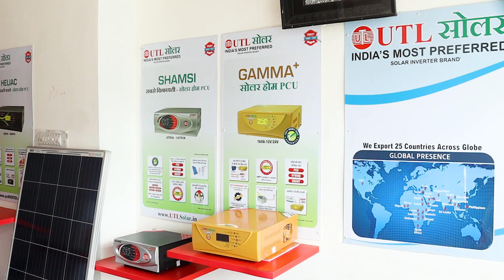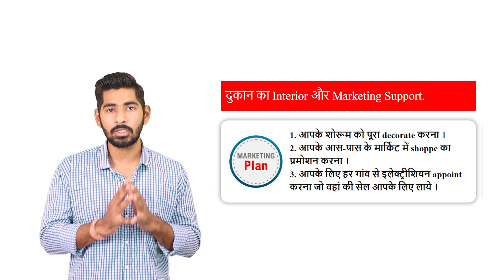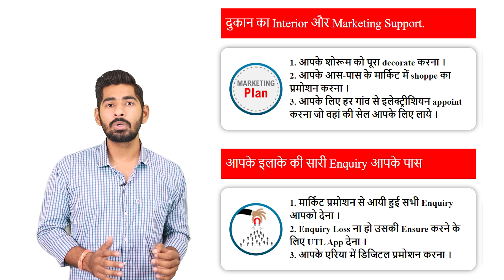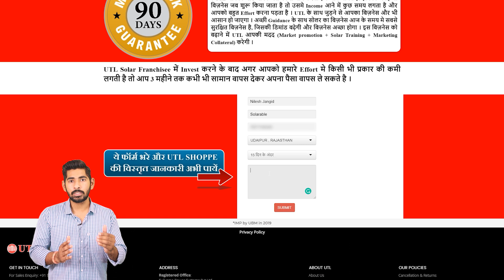UTL Solar Shoppe Franchisee - सोलर इंडस्ट्री में आसानी से काम शुरू करे | Free Training & Promotion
नमस्कार,

सोलरेबल में आप सभी का स्वागत है इस विडियो में बताया कैसे आप UTL सोलर कंपनी के साथ जुड़ कर सोलर इंडस्ट्री में बिज़नस / व्यापार शुरू कर सकते है| यदि विडियो पसंद आये तो जरुर लाइक करे| हमे सपोर्ट करने के लिए हमारे चैनल को सब्सक्राइब करे|

►VIDEO GEAR
Video Camera
Video Lens
Indoor Mic
Outdoor Mic